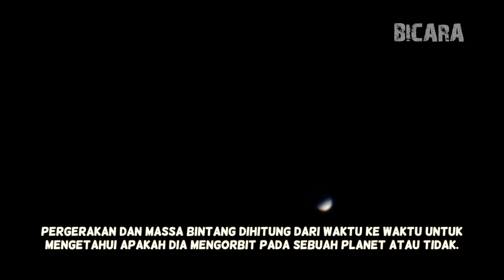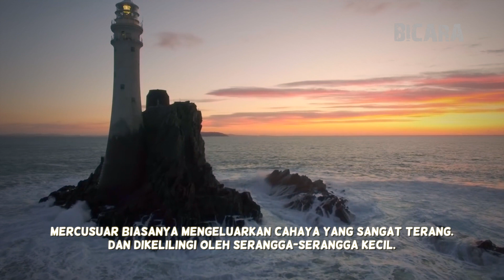Bagaimana Ilmuwan Bisa Menemukan Planet di Alam Semesta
Halo Semuanya, kembali lagi bersama channel Bicara. Seperti biasa channel Bicara hadir dengan video-video yang menarik dan sayang kalau sampai dilewatkan. Kalian semua pasti seneng kan membahas tentang luar angkasa, alam semesta, dan seisinya? Topik kali ini kita akan membahas alam semesta lagi hehe

Kalian pasti sudah paham kalau tata surya kita punya 8 planet, salah satunya adalah Bumi. Sementara di galaksi kita ini ada ratusan bahkan ribuan planet. Dari yang ukurannya kecil, besar, sampai yang mirip dengan Bumi semuanya ada.

Tapi kalian penasaran nggak sih, gimana cara ilmuwan menemukan planet-planet ini. Misalnya nih ya, planet terjauh di tata surya adalah Neptunus. Gimana ilmuwan bisa menemukan Neptunus, sedangkan manusia aja belum pernah ke Jupiter yang tetanggaan sama planet Mars.

Oke, daripada penasaran bagimana cara ilmuan ini menemukan planet mari kita simak video ini sampai habis ok

1. Penemuan planet berlangsung selama berabad-abad
2. Manusia menggunakan teleskop untuk mengamati langit
3. Exoplanet pertama ditemukan tahun 1988
4.. Pengamatan dilakukan selama bertahun-tahun
5. Menghitung kadar cahaya bintang
6. Seperti cahaya mercusuar